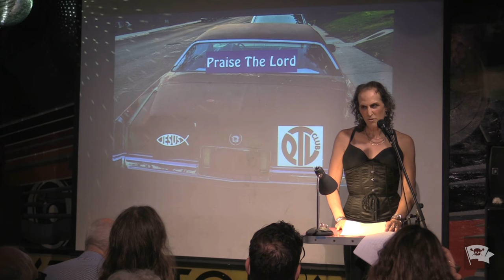Alisha Richard - Panic at the Dinner Table - The VAMP Nonfiction Showcase - October 2024